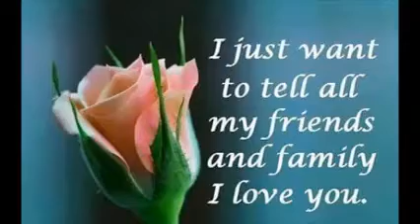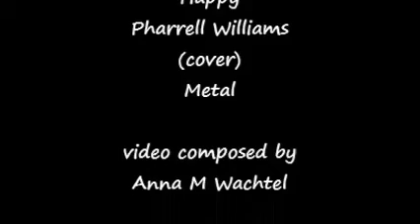Happy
Pharrell Williams
(cover)
Metal

unofficial